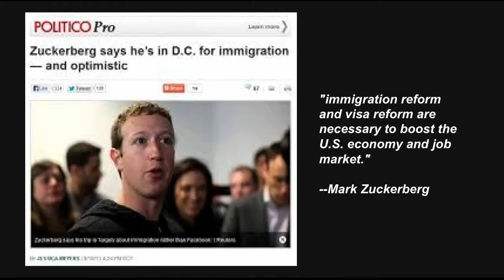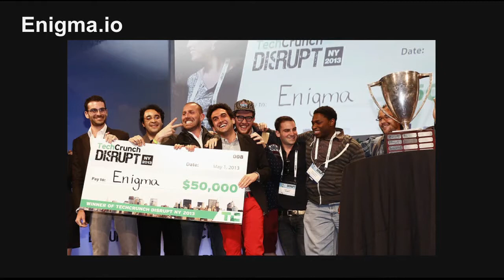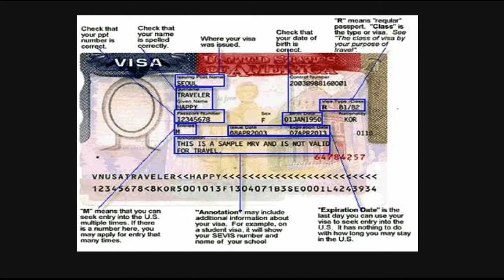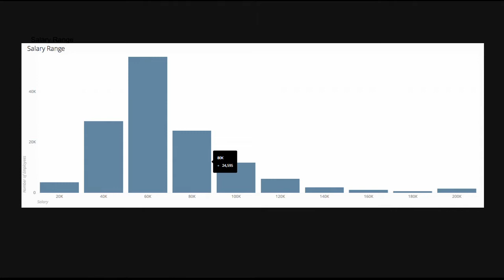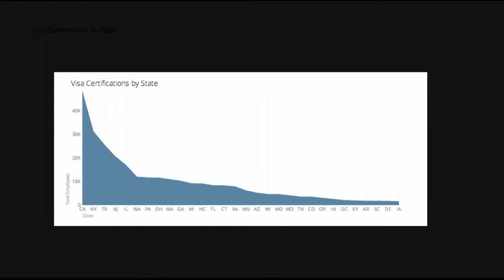Dave Fowler's Ignite presentation, "The Data Behind H1B Visas", at Strata NYC 2013.